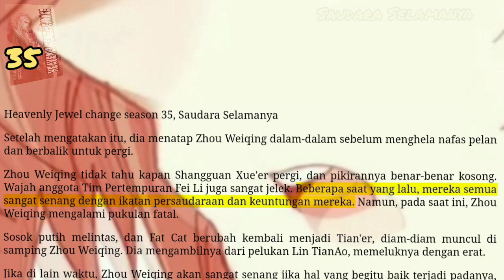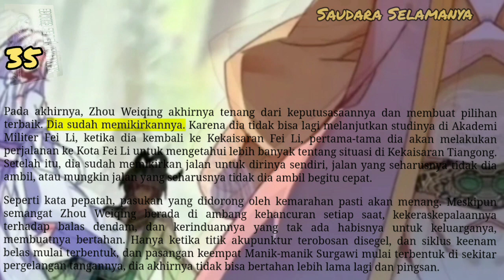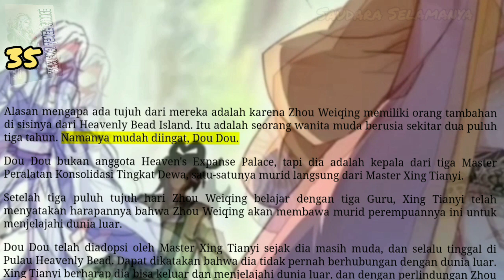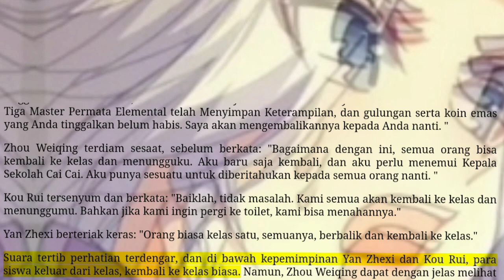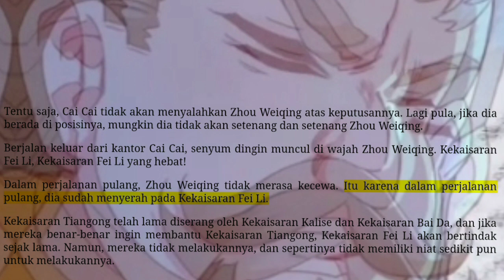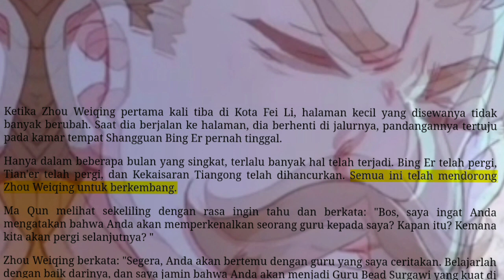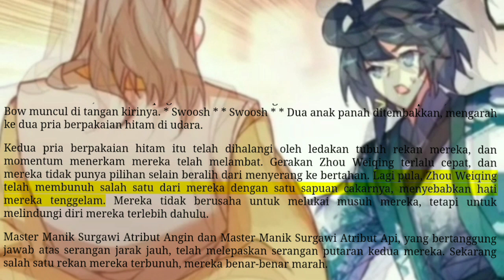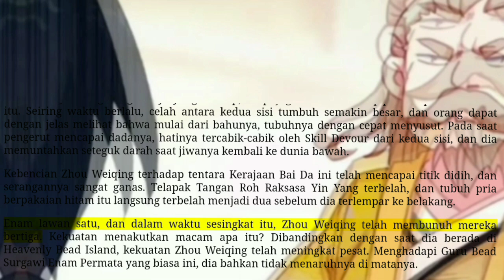Saudara Selamanya, HJC 35